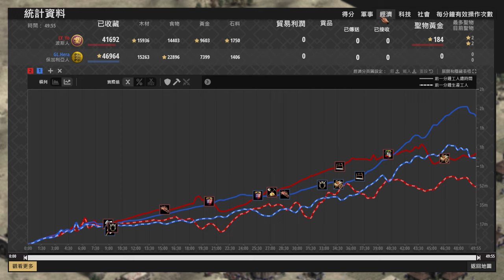【世紀帝國2決定版】Hera評價文明D級保加利亞對局S級波斯，這兩個文明差距到底有多大？ 波斯 vs 保加利亞